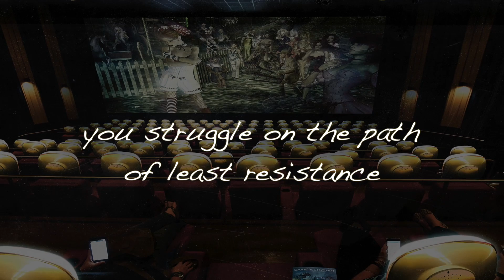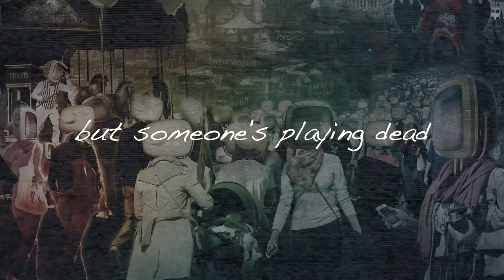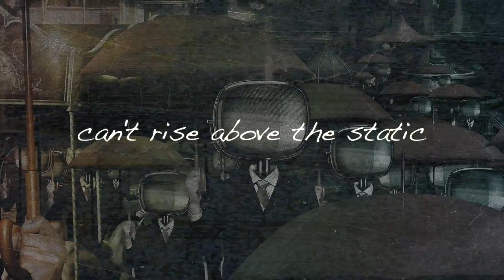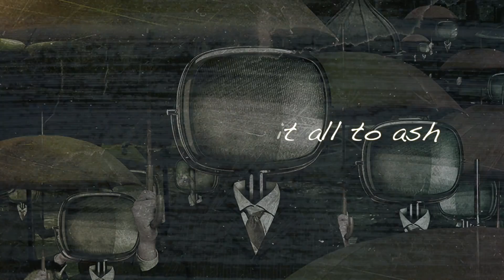Dave Kerzner - Static (Lyric Video)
"Static", title track from Dave Kerzner's album "Static" released October, 2017.

Static is a progressive rock concept album from Dave Kerzner about the clutter, chaos and noise inside our heads, in modern day society, in politics, in media... the album features special guests Steve Hackett (Genesis), Durga McBroom (Pink Floyd) and top musicians from around the world.

The full 74+ minute album "Static" is available on CD and download

Downloadable versions are available from iTunes, Amazon, Google+ and other popular download sites. The CD is distributed world-wide by Cherry Red.

Dave Kerzner - Lead Vocals, Keyboards
Fernando Perdomo - Guitar
Randy McStine - Guitar & FX
Colin Edwin - Bass & FX
Nick Mason Drums (recorded by Alan Parsons for Sonic Reality)
Durga McBroom - Backing Vocals
Lorelei McBroom - Backing Vocals
Ewa Karolina Lewowska - Backing Vocals